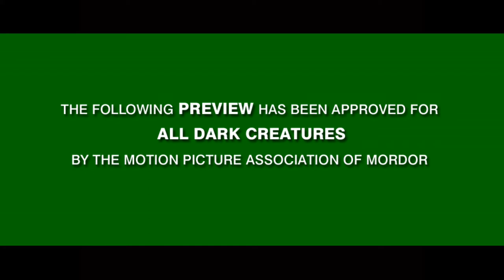Orc Wars 2018 Teaser Trailer ~ They Are Coming!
This years Thunderdome Orc Wars will feature some rather large additions to our Mordor March Madness. Watch the Teaser Trailer until the very end to get a hit as to what these Servants of Shadow will be.